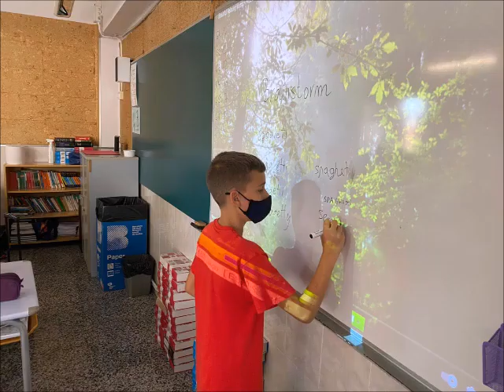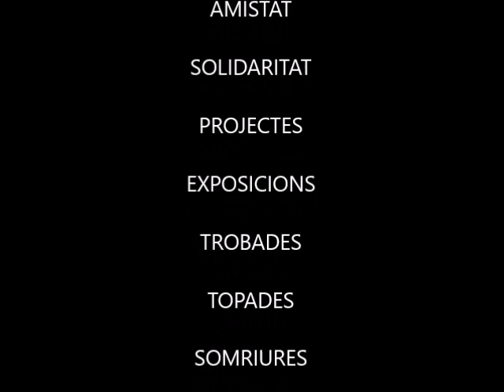Ho tenim tot Bones Festes